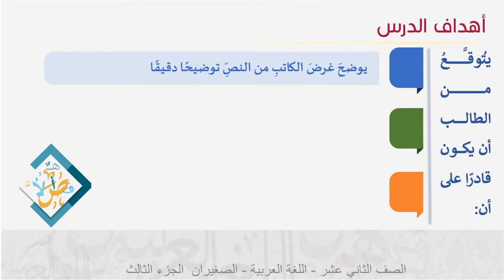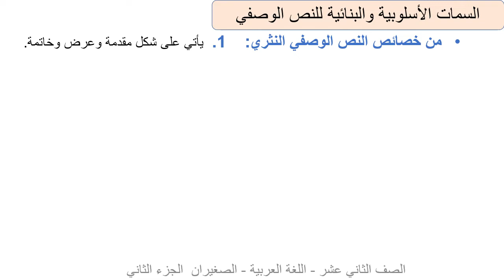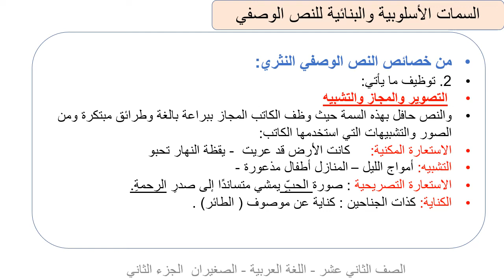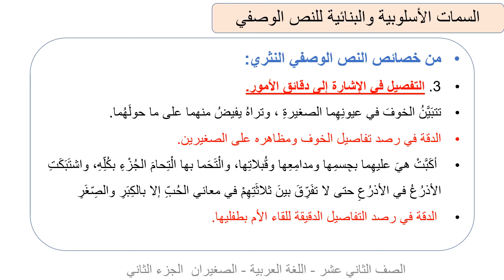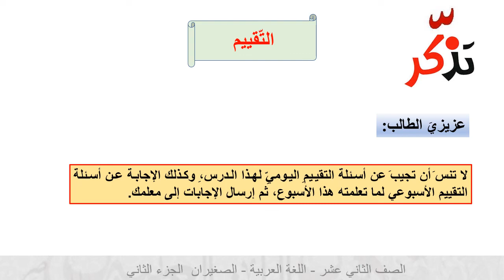الصف الثاني عشر المسار العلمي 2 اللغة العربية قراءة الصغيران 2